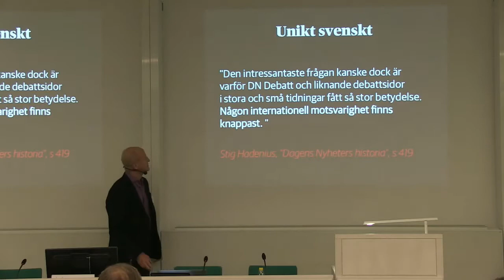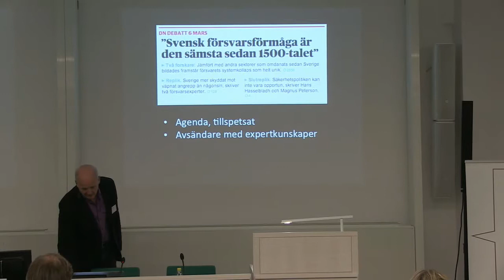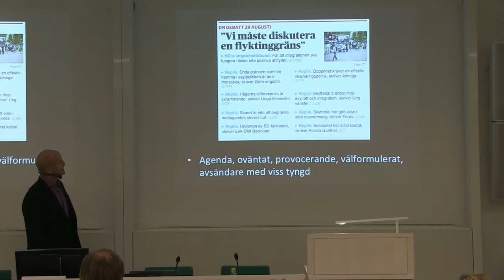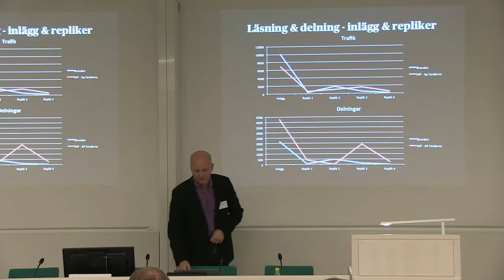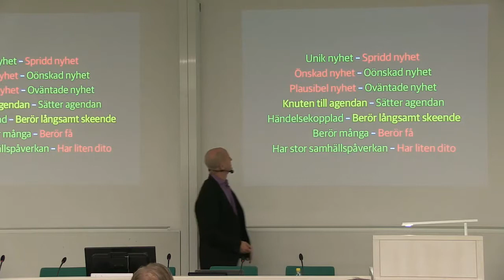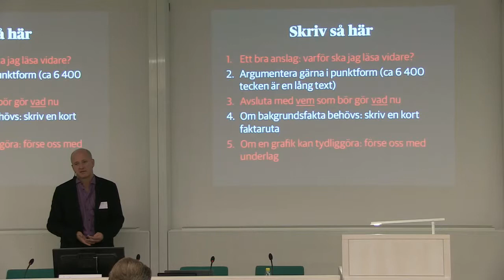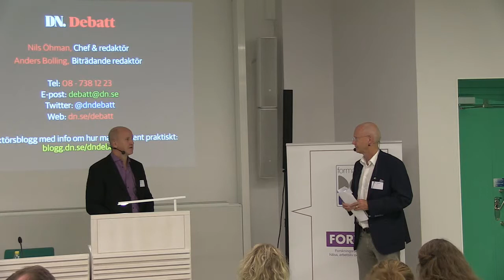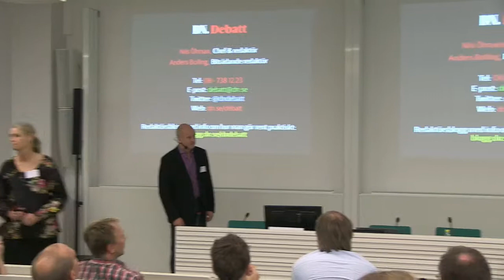Möt media, 16 september 2014: Nils Öhman, DN debatt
Uppsala den 16 september 2014. Ett 70-tal forskare från Uppsala universitet och SLU samtalade med journalister och medievana forskarkollegor. Hur kan då forskare debattera med nyhetsvinkel? Enligt Nils Öhman,redaktör på DN debatt kan det handla om nya forskningsrön, inlägg som vederlägger aktuella missuppfattningar, forskningsbaserade idéer som lösningar på problem, eller om fördjupad kunskap inom ett omdebatterat område. Möt media är en serie seminarier som har till syfte att ge forskare en bild av hur journalister arbetar, och att inspirera forskarna till att själva vilja medverka i media. Seminariet arrangerades av SLU, Uppsala universitet, Vetenskap & Allmänhet och de fyra forskningsråden Formas, Forte, Vetenskapsrådet och Vinnova.